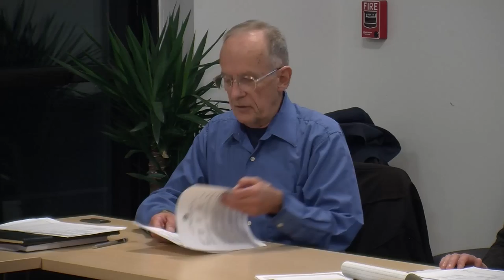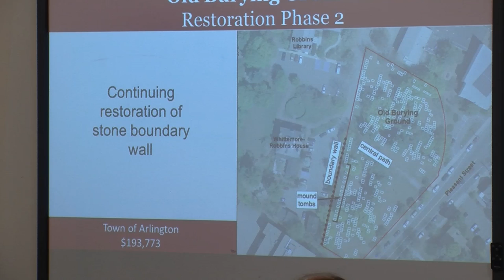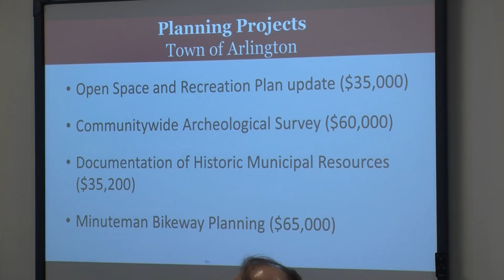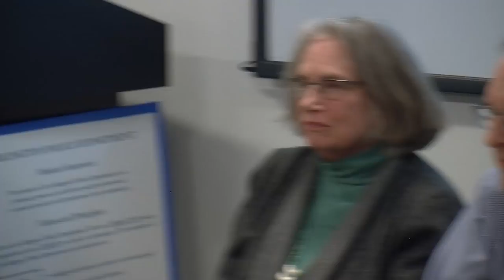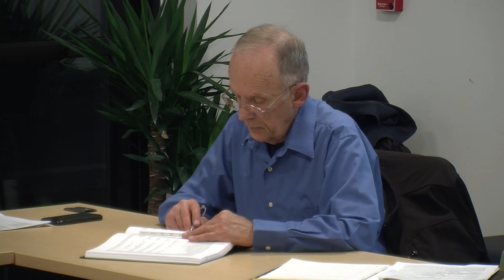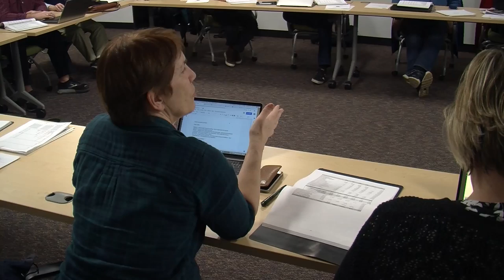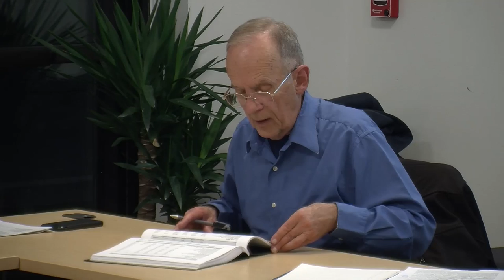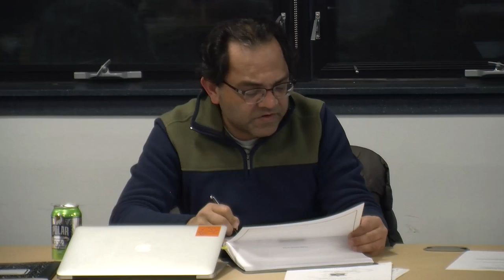Finance Committee Meeting - February 26, 2020